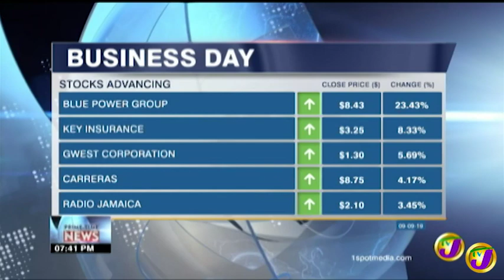TVJ The Business Day - September 9 2019